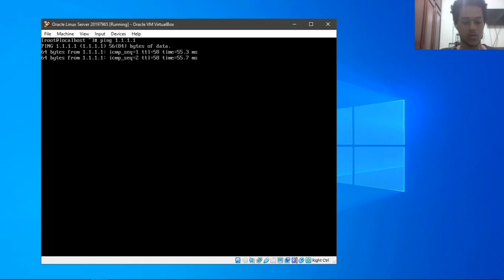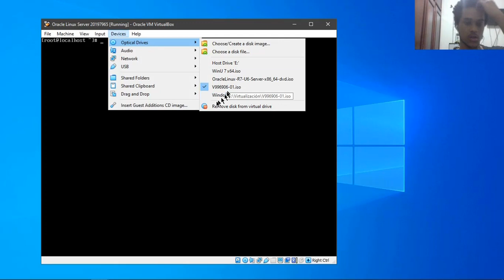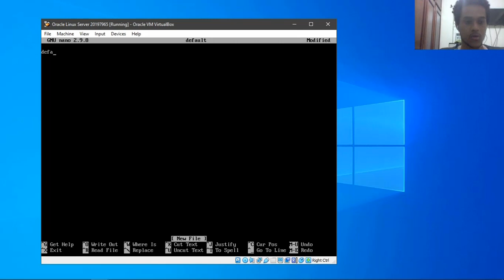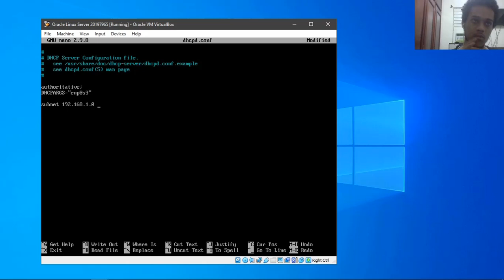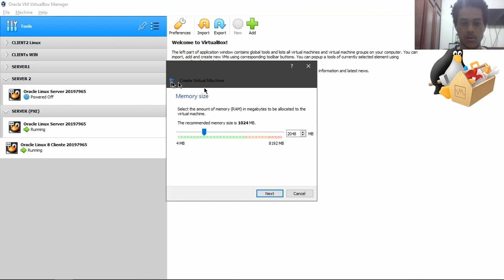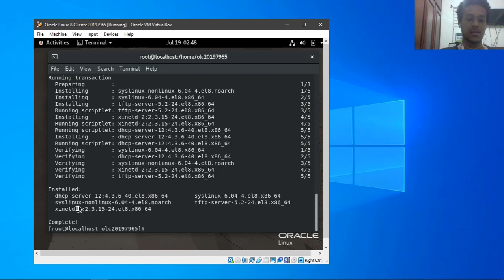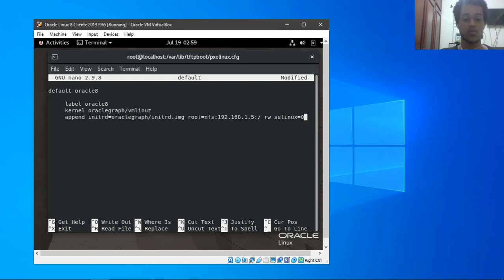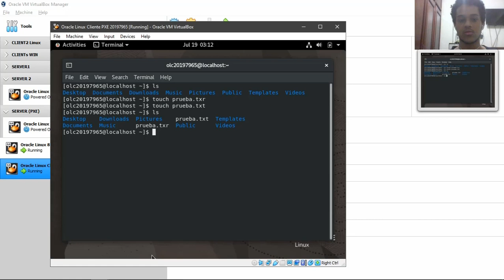Servidor PXE - ORACLE LINUX 8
En este vídeo aprenderemos a implementar un servidor PXE (Preboot eXecution Environment) en la distribución GNU/Linux, Oracle Linux 8.

PXE es un entorno  de ejecución antes del arranque para la propia tarjeta de red. Hay tarjetas de red que contienen un chip con este sistema de arranque y le permiten a la tarjeta iniciarse (por decirlo de alguna manera) sin tener un SO en carga y consultar si existen servidores de DHCP con información que le ayude a arrancar el equipo para multiples funciones.

HOW TO ESCRITO SOBRE LA IMPLEMENTACION DE UN SERVIDOR PXE EN ORACLE LINUX 8: